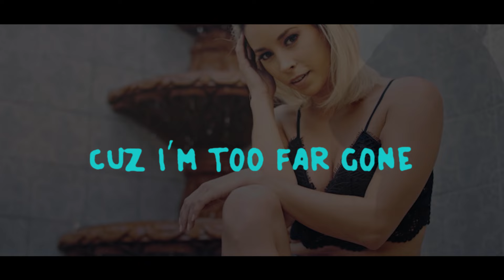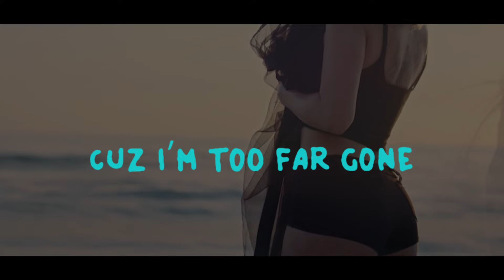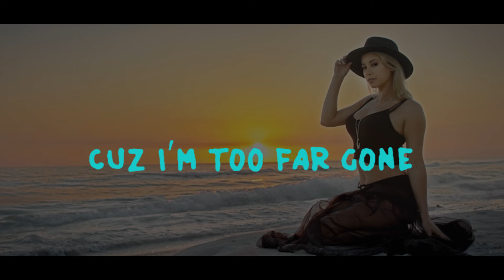Nightfreaks & Thomas Wigley Too Far Gone Official Lyric Video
NiMi Music Presents:! The new song by Nightfreaks & Thomas Wigley